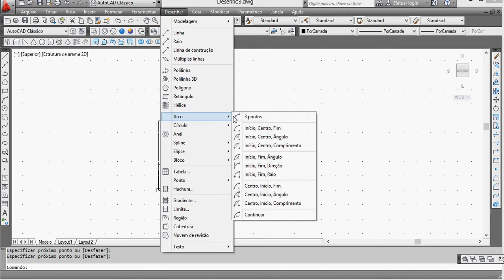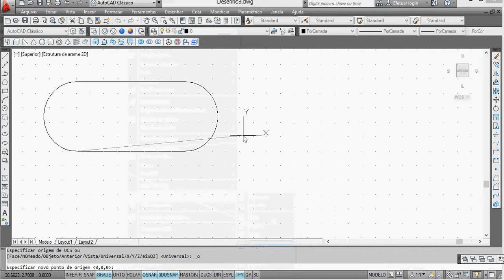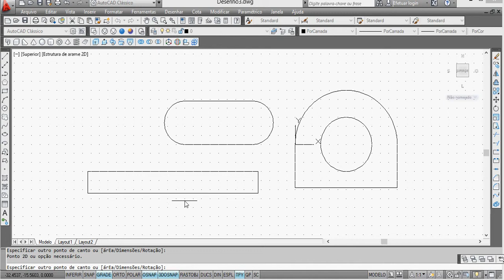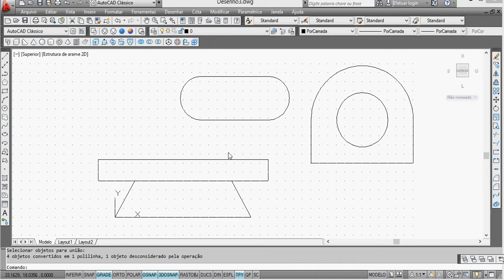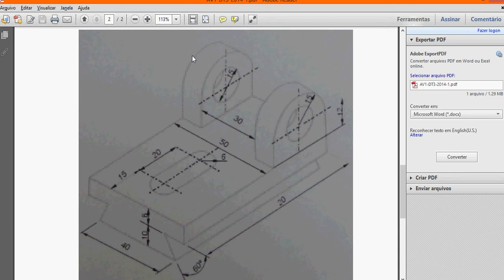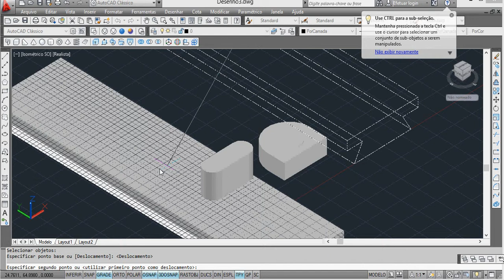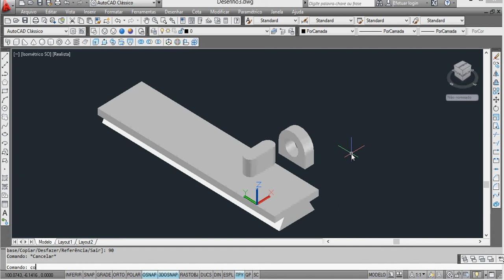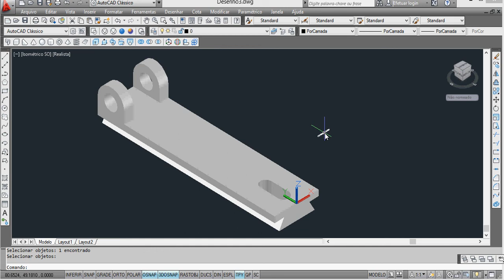autocad video034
Videoaula sobre modelagem 3D no autocado usando comando s de extrusão, união e subtração